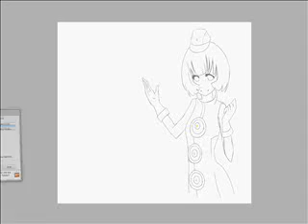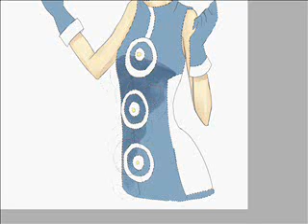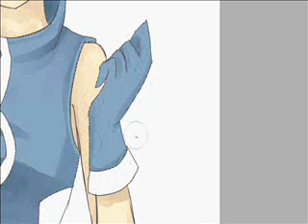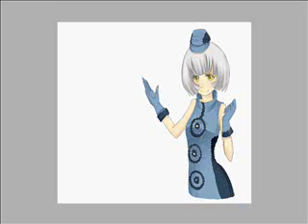[Paint Tool SAI] Elizabeth Persona 3 Speedpaint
I love Elizabeth hur hur, but not as much as my waifu Mitsuru.

This was just some practice at spamming the marker tool in SAI. It didn't take long.